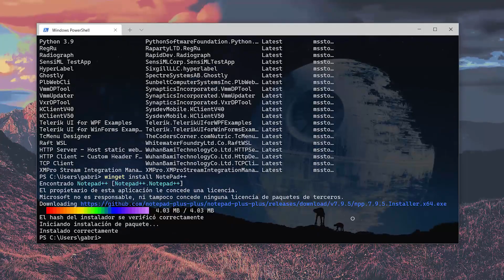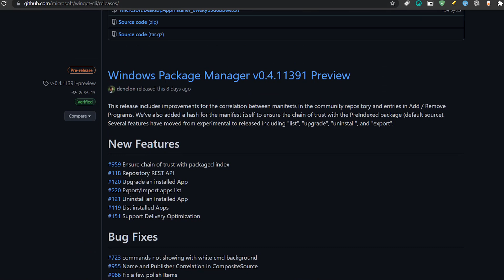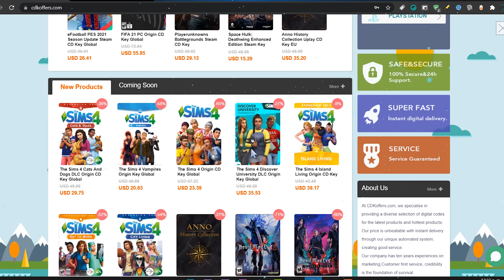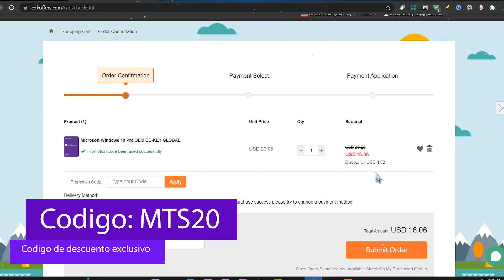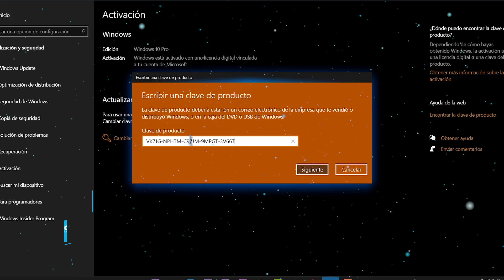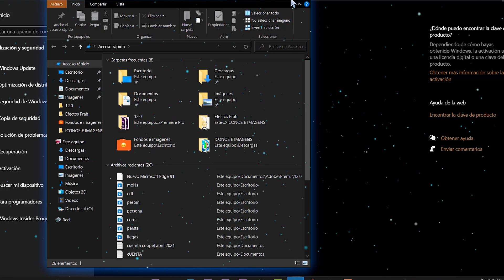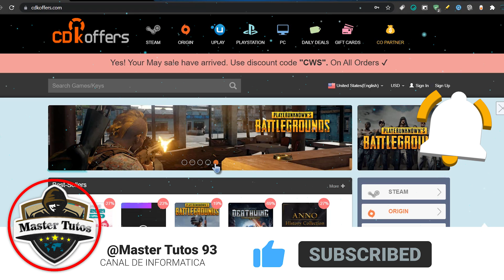⭐LLEGA! NUEVO Winget 1.0 para Windows 10 21H1 / Lo MEJOR para TU SISTEMA GENUINO!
⚡Puedes usar "winget upgrade --all" para actualizarlas todas a la vez, o puedes elegir solo una aplicación que actualizar, por ejemplo: "winget upgrade vlc".

●▬▬▬▬๑۩۩๑▬▬▬▬▬●

●▬▬▬▬๑۩۩๑▬▬▬▬▬●

sεяα dεnunciαdα.